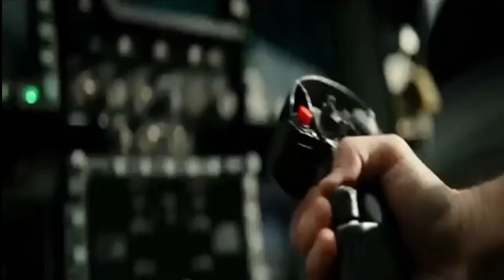tom cruise | what's up danger?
song : Work apashe
& Black caviar blackway